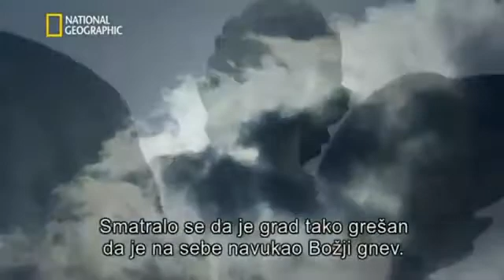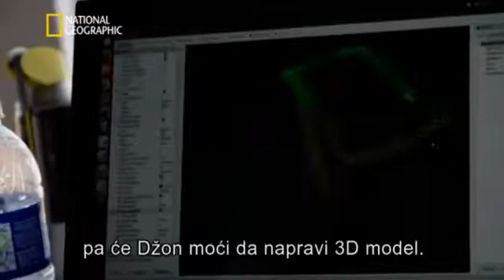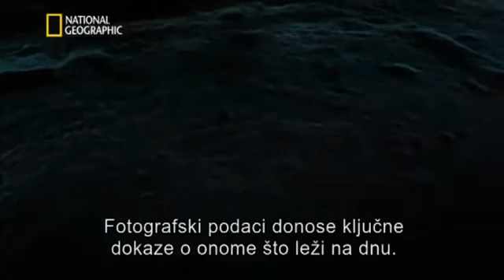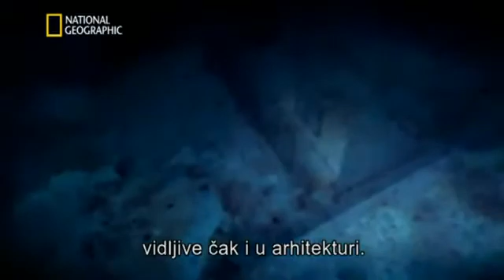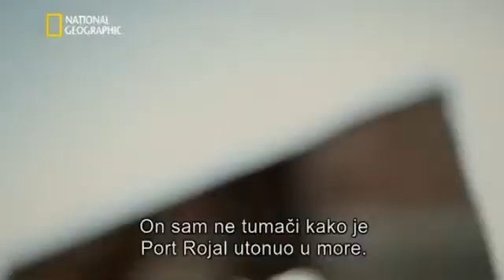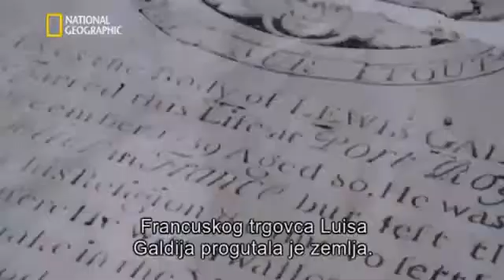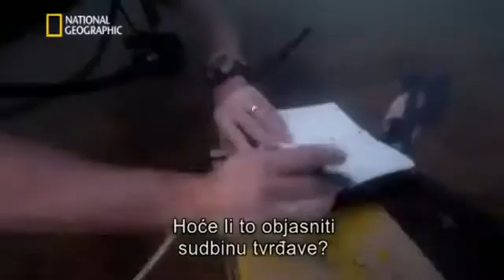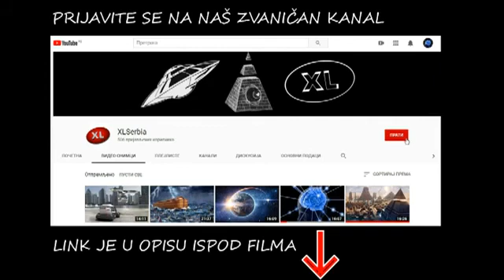Potopljeni Piratski Grad Port Rojal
Opis emisije: 1660. Port Royal je bio poznat kao "Sodoma Novog svijeta" gdje većinu stanovništva čine "pirati, koljači i prostitutke". Zahvaljujući bogatstvu koje su pirati otimali Španjolcima Port Royal je izrastao u jedan od najvećih gradova Novog svijeta i bio je ekonomski najvažnija engleska kolonija. Svega nekoliko godina nakon nastanka Port Royala, tadašnji glavni grad Jamajke, Spanish Town mu je morao prepustiti svoju funkciju. Na vrhuncu popularnosti grad je imao po jednu krčmu na svakih deset kuća. Tijekom dvadesetogodišnjeg razdoblja koje je završilo 1692. u Port Royalu je živjelo 6,500 ljudi. U gradu su se počeli naseljavati kovači, plemići, trgovci i zanatlije koji su živjeli u dvije stotine izgrađenih zgrada. 1687. Port Royal je posjetilo 213 brodova a gradsko bogatstvo se povećavalo iz dana u dan.

1692. razarajući potres je pogodio Port Royal. S obzirom da je većim dijelom bio smješten na pješčanom grebenu, dvije trećine grada je završilo na dnu mora. U kataklizmi je poginulo oko dvije tisuće stanovnika. Nakon toga Spanish Town je ponovno postao glavni grad Jamajke. Rađeni su pokušaji da se Port Royal obnovi jer je trećina grada još uvijek bila čitava i to je djelomično napravljeno. Port Royal je postao glavna engleska luka u tom dijelu Kariba ali 1704. grad je poharao razarajući požar. Nekoliko uragana tijekom prve polovice 18. stoljeća teško je oštetilo Port Royal, 1722. poharala ga je poplava, 1750. grad je ponovno poharan u požaru a 1774. ga je uništio uragan. Većina stanovnika je napustila Port Royal i naselila se u obližnjem gradu Kingstonu, a ono što je od Port Royala popravljeno, ponovno je uništeno u požaru 1815.